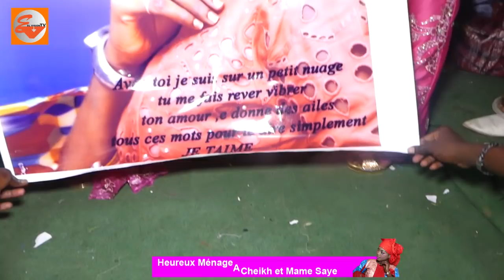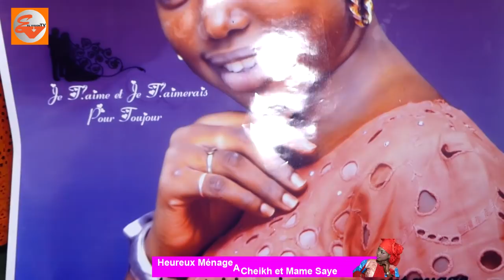REGARDEZ: MARIAGE BOU NEKH LOUGUENE MEUSOULE GUISS.....mame saye ak cheikh